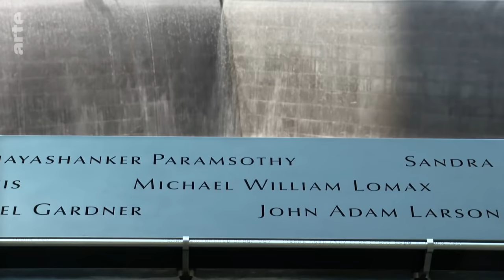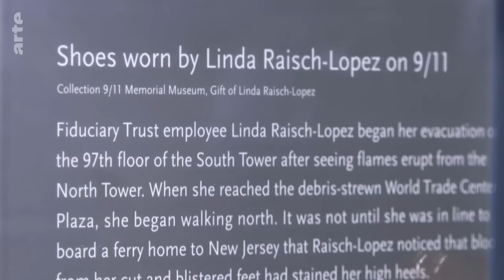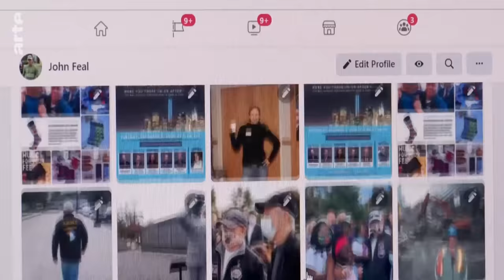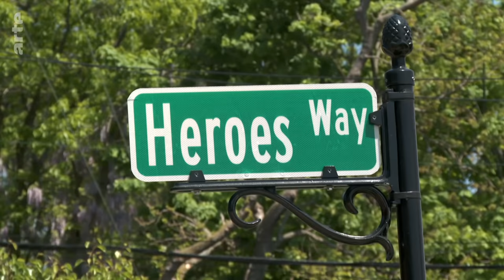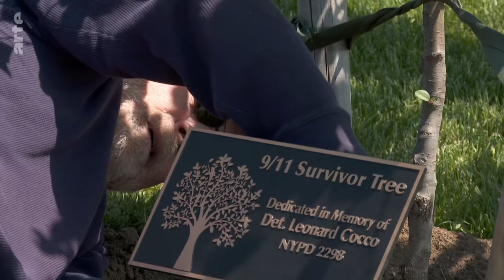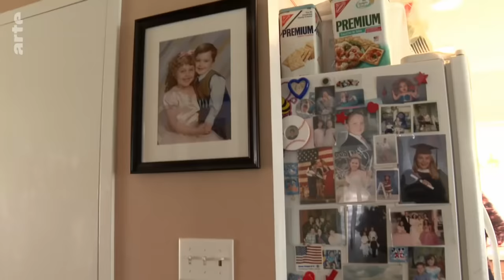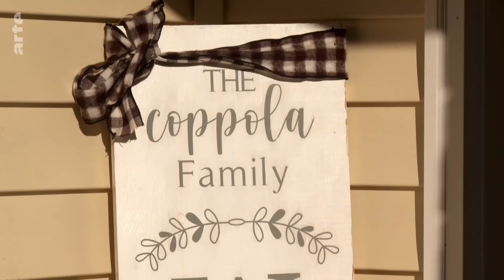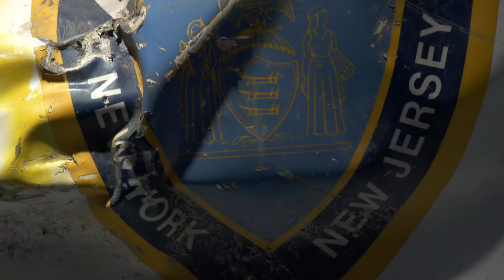USA: 9/11 überlebt und krank an Leib und Seele | ARTE Reportage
20 Jahre nach den Anschlägen auf das World Trade Center leiden viele Überlebende noch immer unter den Folgen.

Der Feuerwehrmann Richard Roeill zählte seine Stunden nicht, als er am 11. September 2001 und danach dabei war, zum Retten und Aufräumen. Doch der giftige Staub, den er in diesen Tagen einatmete, zerfraß seine Gesundheit. Seine Lebenserwartung beträgt nach Angaben der Ärzte nicht mehr als drei Jahre. Er lässt zweimal pro Woche sein Blut von den Schwermetallen zu reinigen, die sein tägliches Leben behindern. Die Krankenversicherung aber zahlt nicht alles und die finanzielle Unterstützung, die er erhalten hat, war schnell aufgebraucht.
Zwanzig Jahre später leidet auch Scott Bartels immer noch an einer posttraumatischen Belastungsstörung. Für den ehemaligen Heizungsmonteur ist es nach wie vor unmöglich, an den Ort der Tragödie zurückzukehren. Der Anblick eines Flugzeugs am Himmel erinnert ihn an das Grauen dieser Tage. Noch immer aber lebt er nur sieben Kilometer Luftlinie vom John Fitzgerald Kennedy Airport entfernt, er weigert sich umzuziehen, um sich nicht "von den Terroristen vorschreiben zu lassen, wo er leben soll". Seit vier Jahren macht er eine Psychotherapie, er hoffe auf bessere Zeiten, sagt er. Viele Opfer, wie Scott und Richard, schlossen sich zusammen, um sich endlich Gehör zu verschaffen, einige von ihnen erzählen zu ersten Mal überhaupt vor der Kamera von ihrem Leid.